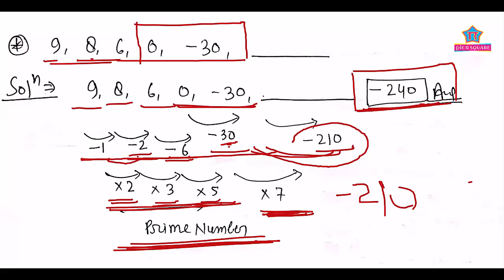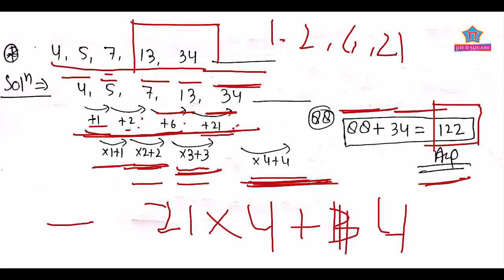Number Series | SBI PO 2019 | IBPS | RRB | Pie R Square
Number Series | SBI PO 2019

इस वीडियो में हम लोग Number Series के कुछ अच्छे प्रश्न करेंगे, जो कि किसी भी प्रीलिम्स एग्जाम को क्लियर करने के लिए बहुत ही महत्वपूर्ण है।